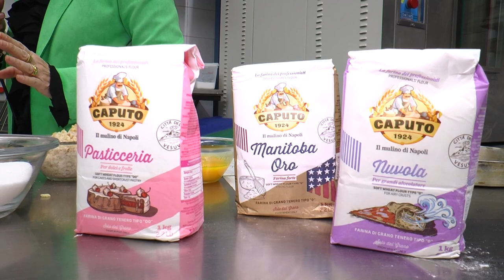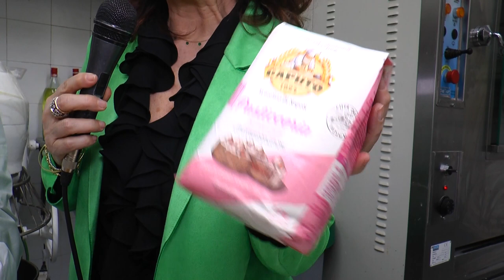La pastiera di Sabatino Sirica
La ricetta della pastiera del mitico maestro Sabatino Sirica decano della pasticceria tradizionale in Campania. Da seguire alla lettera per un risultato memorabile